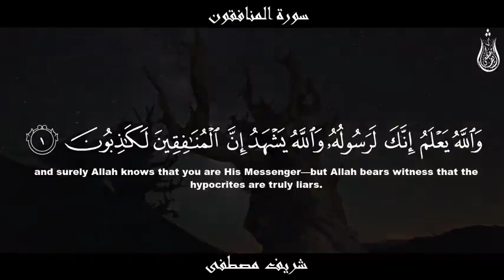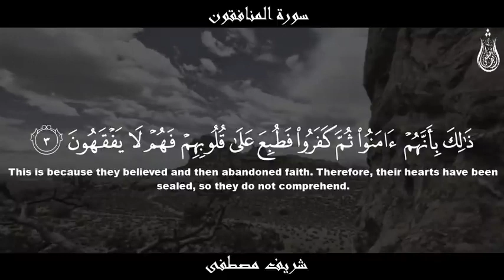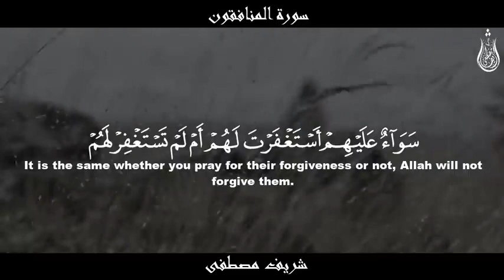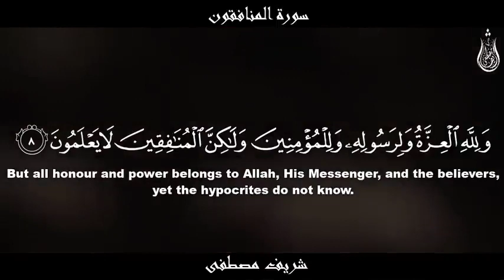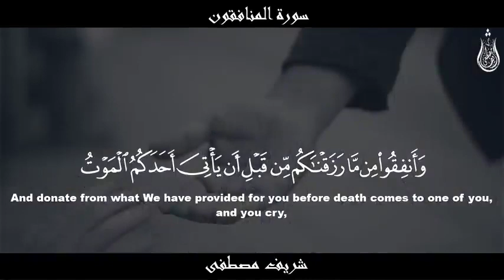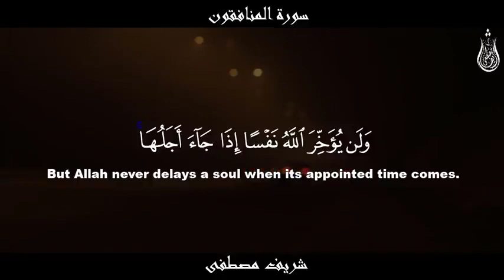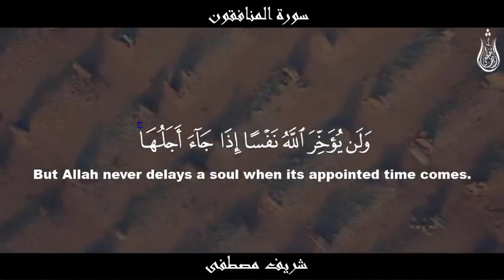suarh Al Munafiqun by Sherif Mostafa